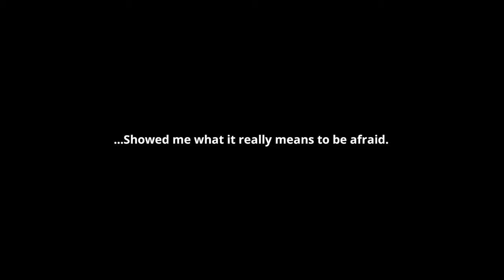Solo Leveling:ARISE - Gameplay (Android & iOS)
Solo Leveling:ARISE - Mobile Gameplay (Android & iOS)

Recruit Alicia Blanche, the guild master of the French Justitia Guild and a wielder of beautiful, destructive ice magic!

Acquire Skadi, a pistol imbued with the god of winter and the hunt's vengeance!
Only available in Solo Leveling:ARISE!

Get a Legendary Artifact Set + Sung Jinwoo's Black Suit costume just by playing the game! The adaptation of the webtoon with 14.3 billion views is playable NOW!
Play Solo Leveling:ARISE!

[The action-packed webtoon comes to life with amazing graphics!]
Play as Jinwoo and experience every moment of his climb from the Weakest Hunter of All Mankind to the world’s strongest hunter!

Experience the webtoon’s story - and discover brand new exclusive stories!

[Play strategically with swappable equipment and skills!]
Watch your combat style evolve based on your choices!

Dodge with Extreme Evasion, and then strike a killing blow with a perfectly timed QTE skill!

[Play as the top hunters from the original story!]
All your webtoon favorites are here, including:
Ultimate Hunter Choi Jong-In, Beastly Baek Yoonho, and the unparalleled Cha Hae-In!

Combine different hunters, abilities, and tactics and form your ultimate team!

[Challenge dangerous dungeons and defeat powerful bosses!]

Tackle an array of different game modes, including massive dungeon raids, boss replays, and Time Attack content where every second counts!

Command squads of loyal Shadow Soldiers by extracting the shadows of monsters you have defeated and recruiting them as your new allies!

➢Size: 5.3 GB
➢Online